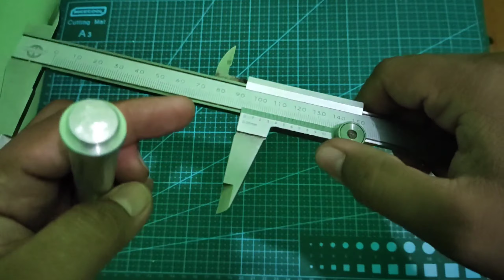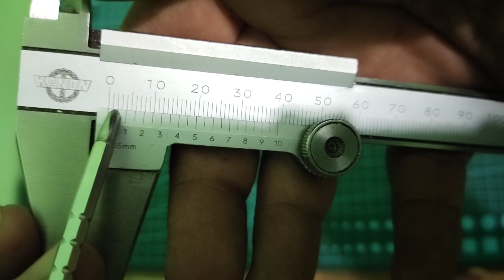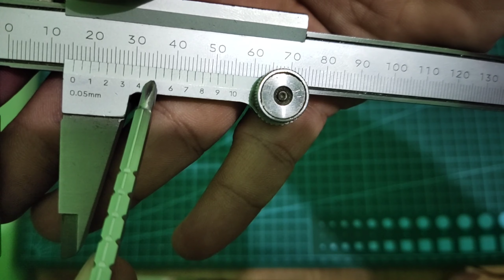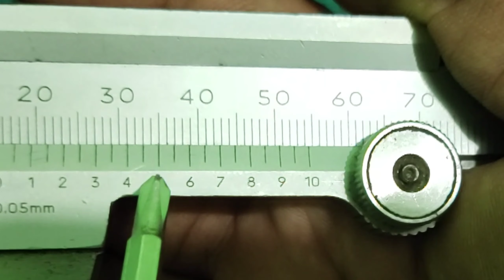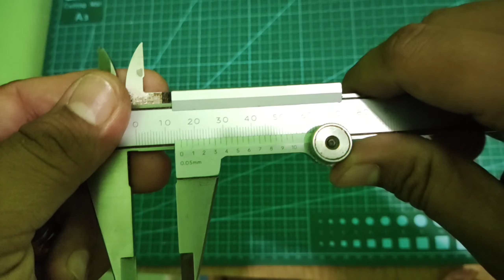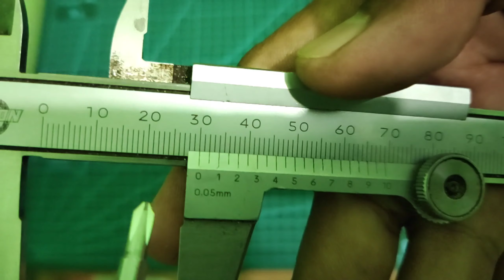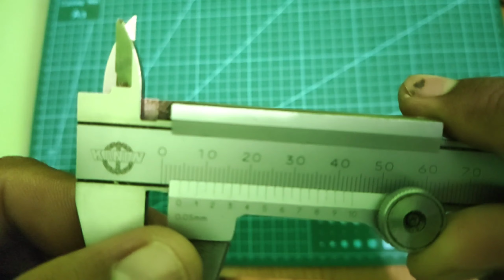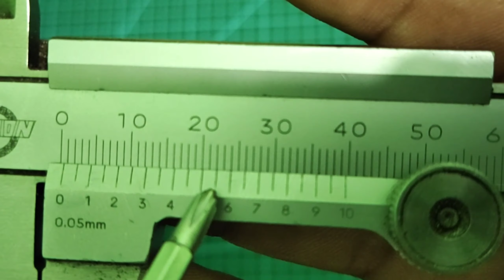Venier caliper tutorial.